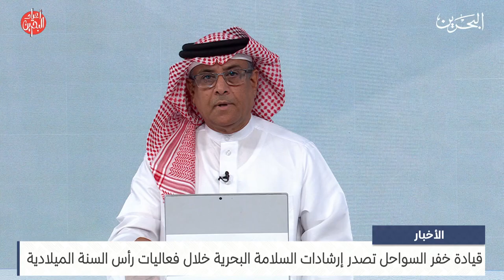مركز الأخبار : الرائد أحمد الذوادي رئيس فرع الترخيص بشعبة التسجيل والترخيص بقيادة خفر السواحل